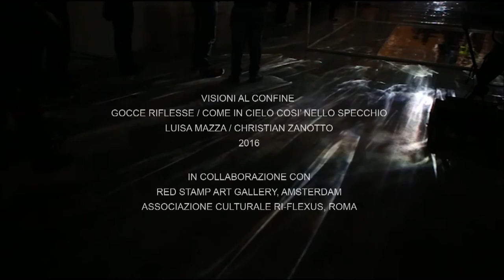VISIONI AL CONFINE - Luisa Mazza / Christian Zanotto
VISIONI AL CONFINE
GOCCE RIFLESSE / COME IN CIELO COSI' NELLO SPECCHIO
LUISA MAZZA / CHRISTIAN ZANOTTO
2016
Due visioni che si incontrano al confine per generare insieme un nuovo Luogo di Bellezza

L'evento installativo "Visioni al Confine - Gocce Riflesse / Come in Cielo così nello Specchio", intervento proiettivo olografico di figure digitali animate su struttura scultorea, è un’innovativa operazione di interazione che vede il dialogo tra le opere di Luisa Mazza e Christian Zanotto: due differenti modalità espressive accomunate dalla relazione che entrambe intrattengono con la luce, lo spazio, la trasparenza e la riflettenza, a generare l' inaspettata ed eterea apparizione di un empireo, imponderabile "luogo" sospeso e luminoso.
L'installazione si compone di "Gocce Riflesse", costruzione plastica di Luisa Mazza che mette in scena una contemporanea poetica di traslucidità, leggerezza, purezza e armonia ritmica, in relazione con "Come in Cielo così nello Specchio", intervento proiettivo olografico di Christian Zanotto dove una schiera di alate figure digitali, argentei angeli pinnati, si anima in una coreografia di movimenti fluttuanti entro una sfera priva di gravità. La tessitura di limpide e cristalline gocce, modulata nei molteplici livelli di "strati atmosferici" di superfici lisce e curve, capta e riflette le lucenti entità, moltiplicandole e riverberandole nello spazio dello scenografico contesto barocco della ex Chiesa di Santa Caterina, dando vita ad una sorta di inedito e fluido affresco in perpetua mutazione.
VISIONS ON THE BORDER
REFLECTED DROPS / IN THE MIRROR ASIT IS ON HEAVEN
Two visions that encounter on the border to generate together a new Place of Beauty

The installational event "Visions on the Border - Reflected Drops / In the Mirror as it is on Heaven", holographic projective intervention of animated digital figures on sculptural structure, is an innovative operation of interaction which shows the dialogue between the artworks by Luisa Mazza and Christian Zanotto: two different expressive modalities united by the relationship that both maintain with light, space, transparency and reflectance, to generate the unexpected and ethereal appearance of an empyrean, imponderable and suspended luminous "place".
The installation consists of "Reflected Drops", sculptural construction by Luisa Mazza that stages a contemporary poetics of translucency, lightness, purity and rhythmic harmony, in relation with "In the Mirror as it is on Heaven",  projective and holographic
intervention by Christian Zanotto where a multitude of digital winged figures, silvery finned angels, livens up in a choreography of movements which fluctuate within a sphere devoid of gravity. The weaving of limpid and crystal clear drops, modulated in the multiple levels of the "atmospheric layers" of flat  and curved surfaces, captures and reflects the shining entities, multiplying and reverberating them in the space of the scenographic baroque context of the former Santa Caterina Church, creating a kind of unprecedented and fluid fresco in perpetual mutation.